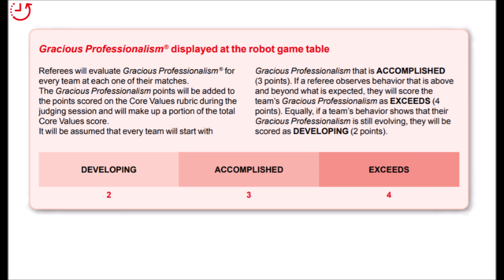Cargo Connect Competition: What To Expect/What's Different?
Hey guys!!  Our Qualifying Tournament is coming up soon and I will break down what we're expecting and what will be different from other years. Let mem know in the comments section what you'll be expecting. I've left a link to the Rubrics that will be used to evaluate your team.

LEGO Spike Prime Kit Link on Amazon
LEGO Inventor Kit Link on Amazon